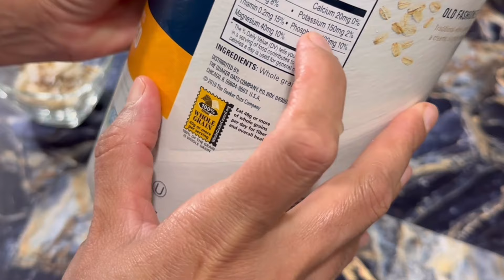What I Eat In A Day with Type 2 Diabetes: Low Carb Edition | tips and tricks for diabetic patient